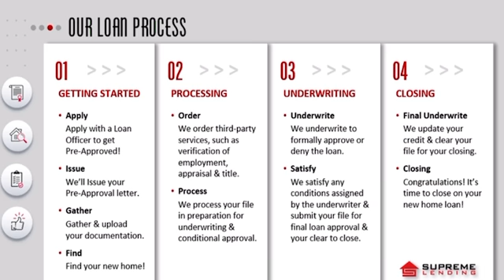Buying a House? | How High Will Mortgage Rates Get In 2022 | Ask A Lender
Get in touch with a local real estate lender for more information on making your dream home a reality.

Russ Macklin
Sr. Loan Officer
Supreme Lending Southeast

And come chat with you best friend in real estate regarding selling your current house, buying your next home, and/or investing in your future with fix/flip, commercial, rental deals, and more.

Scott B
Bad Realtor
Sanders Team Realty

Are interest rates going up? Are interest rates going up in 2022? what about interest rates? interest rates? buying a house in atlanta buyng a house in alpharetta cumming duliuth suwanee milton johns creek selling my house mortgage rates mortgage rate what are the mortgage rates for buying a house